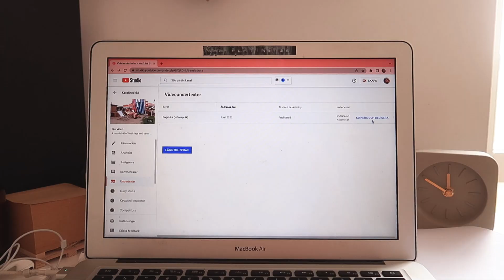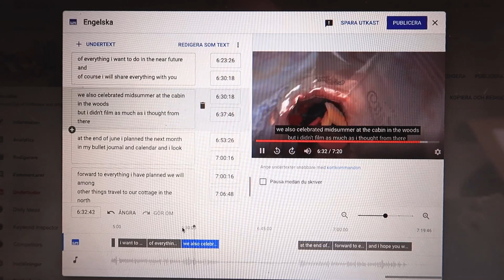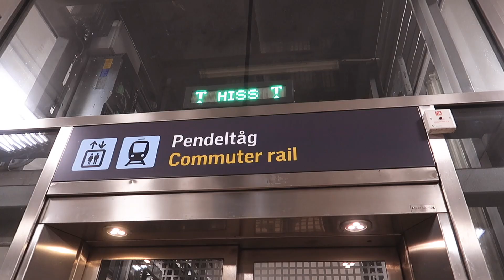PRODUKTIV DAG I JULI 2022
Hej! Jag hoppas ni ser fram emot att följa med när jag gör saker på min att-göra-lista under en relativt produktiv dag i juli.. Tack så jättemycket för att ni tittar!❤️ I love you..

PRODUKTER 📦
[ reklamlänkar ]